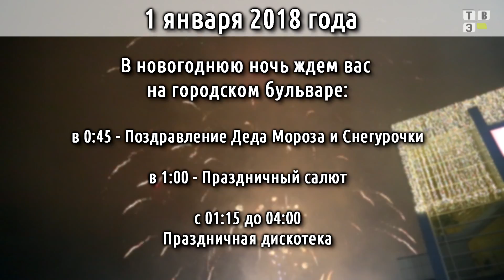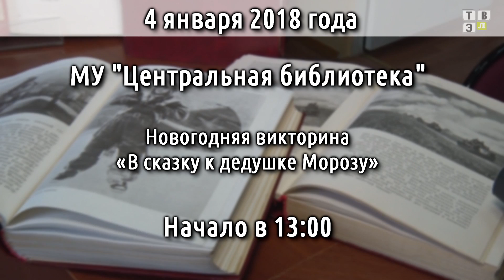Анонс мероприятий в новогодние праздники